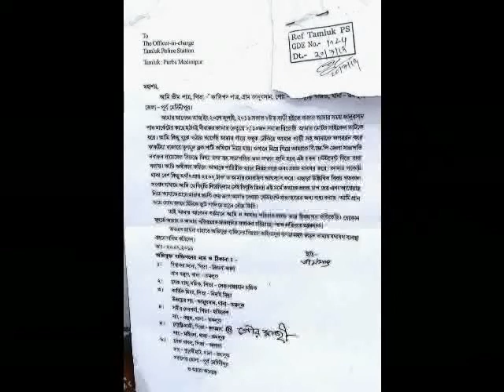FIR AGAINST DIBAKAR 20 07 19 SAMIR MAITY